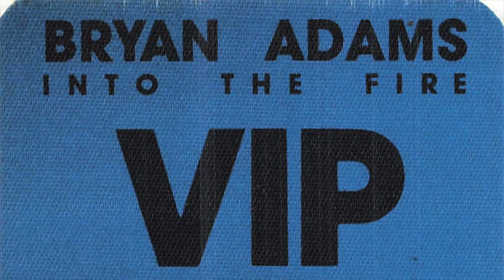We React To Bryan Adams - Run To You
Today we dive into legendary Canadian singer Bryan Adams. "Run To You" was the lead single off his fourth studio album RECKLESS released in October 1984. The single peaked at number six on the US Billboard Hot 100 & was certified Gold in Canada (1985) !

What Do Ya'll Think !?